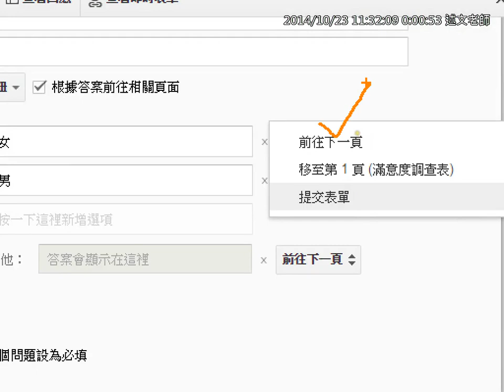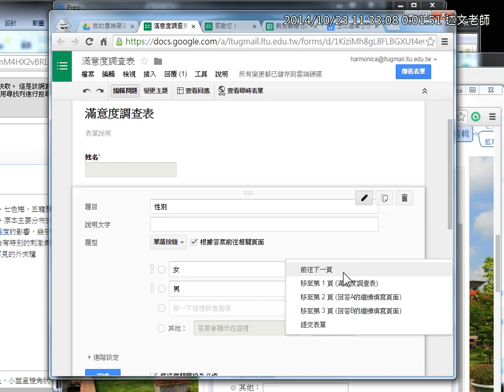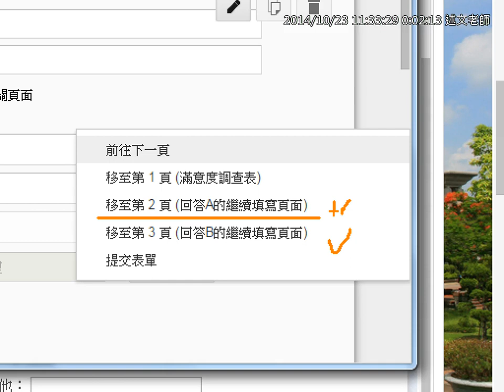10：Google表單進階設定：根據答案前往相關頁面